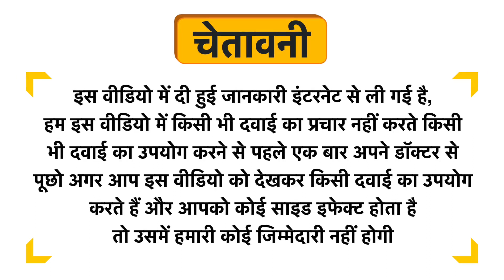Sri Nature Ayur Lakshadi Guggulu Tablet Uses in Hindi | Side Effects | Dose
Sri Nature Ayur Lakshadi Guggulu Tablet Uses in Hindi | Benefits | Side Effects | Dose